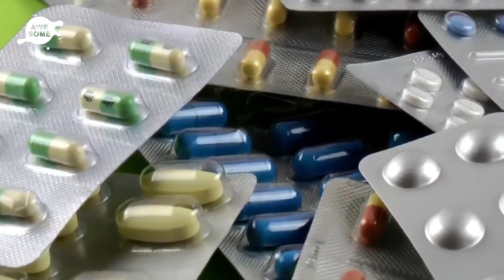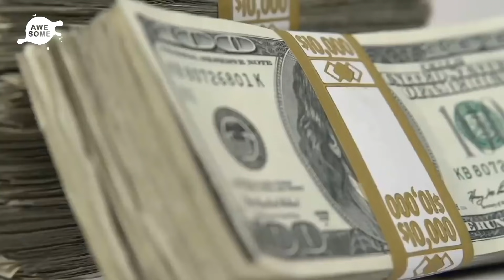He Reunited With His Highschool Sweetheart, But When She Asked For A Massage The Unexpected Happened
He Reunited With His High School Sweetheart, But When She Asked For A Massage The Unexpected Happened